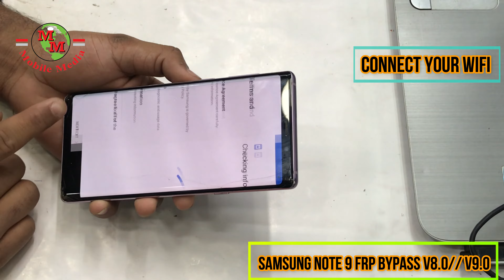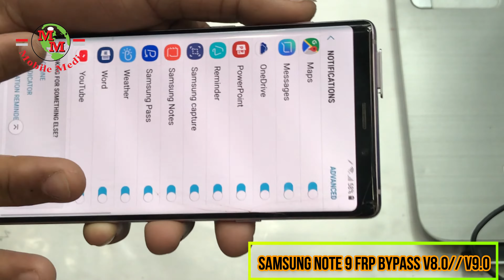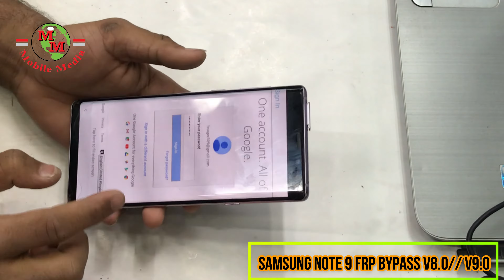samsung note 9 [sm-n960f] frp bypass new method .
this video , samsung note 9 [sm-n960f] frp bypass new method
এটা 100% warking করবে

this channel for all gsm solutions all phone easy frp bypass, hardware and software solution videos.___________________

6.নতুন free apple id খুলুন বাংলাদেশ থেকে । How to Create Free Apple id in Bangladesh 2019